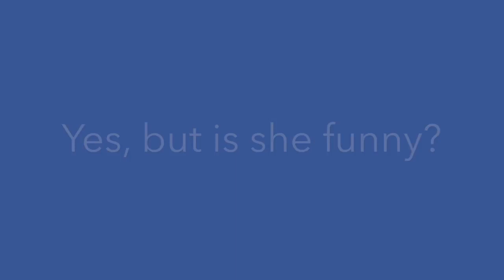Jana Stanfield Video Hello For Meeting Planners 1